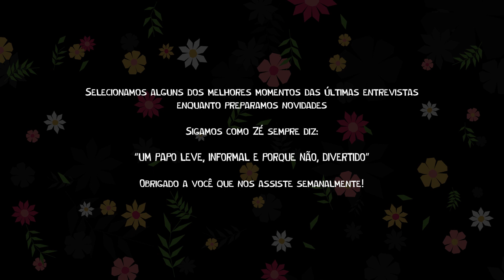Cicinho Silva, Luiz Millan e Selma Fernands no MELHORES MOMENTOS! • EntreMeios!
No Melhores momentos dessa semana, temos Cicinho Silva, Luiz Millan e Selma Fernands!

Toda quarta às 19h, um novo vídeo aqui no canal!

Siga EntreMeios em outras mídias:
• Canal Zé Guilherme: @zeguilhermeoficial

• Produção Executiva - Zé Guilherme
• Assistente de Produção - Celina dos Anjos
• Assessoria de Imprensa - Eliane Verbena
• Captação e edição: Camomila Produções
• Direção de Arte: Diogo Luna (Camomila Produções)